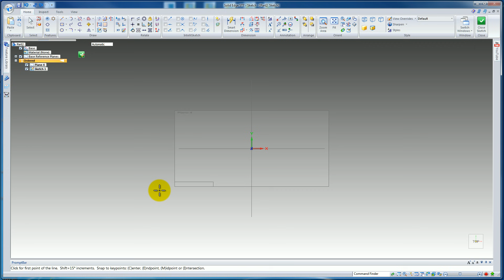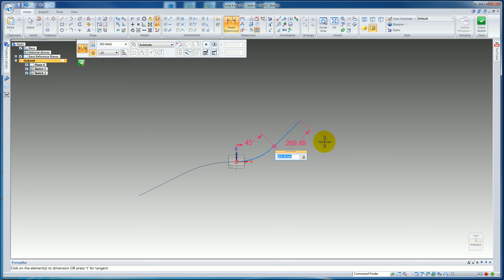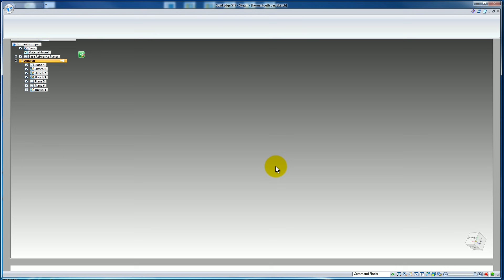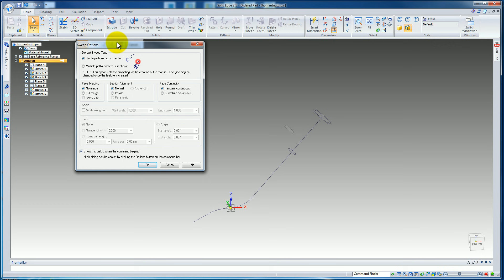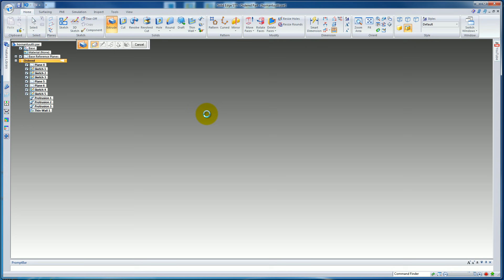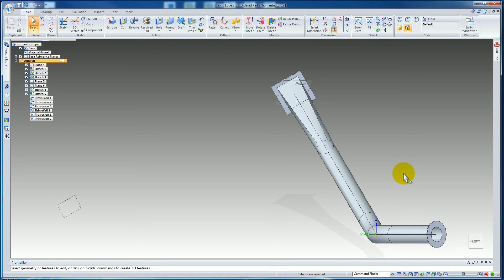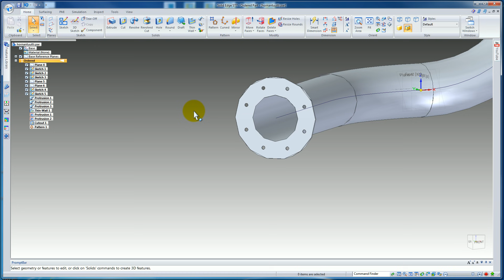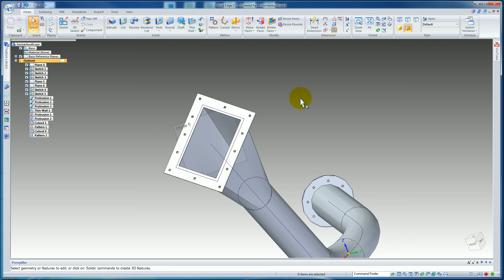"Hornantuutti" with Solid Edge ST7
Exercise 2.1 in ENG-A1001 course at Aalto University.
Usage of planes, sweep and pattern features. Done with Solid Edge ST7, but should also work with earlier versions.
(Red circle is left mouse click)